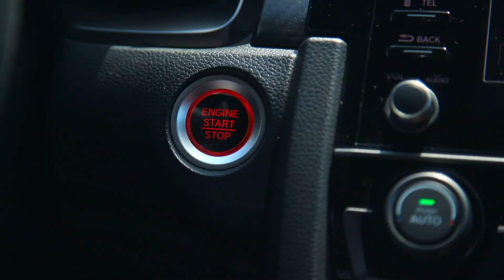2022 HONDA CIVIC TYPE R | Review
Sabay sabay nating panuorin ang huling review ng last generation of this HONDA CIVIC TYPE R.

Hanggang sa muli!! SAYONARAAA!!